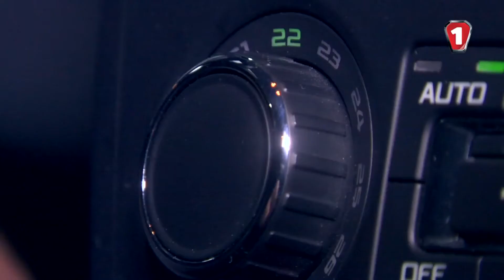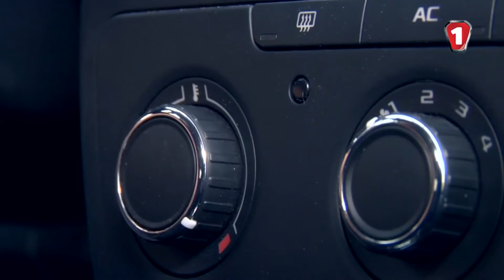Автошкола о отоплении салона автомобиля / Еврокар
Сергей Волощенко рассказывает о отоплении салона автомобиля на примере автомобилей ŠKODA от компании Еврокар.